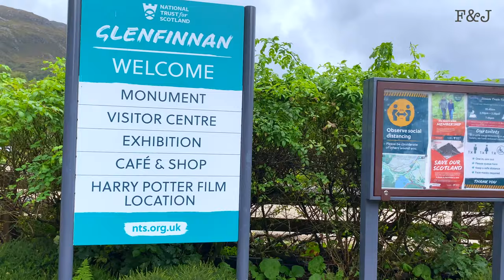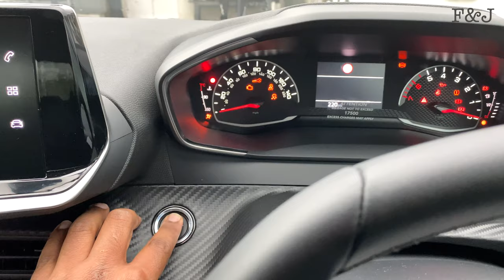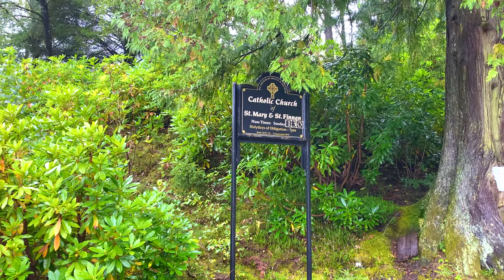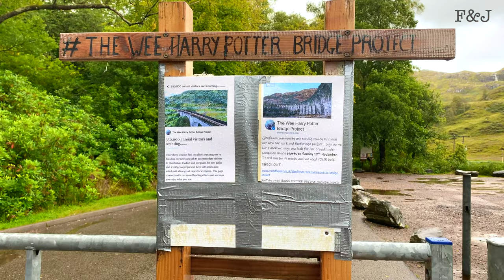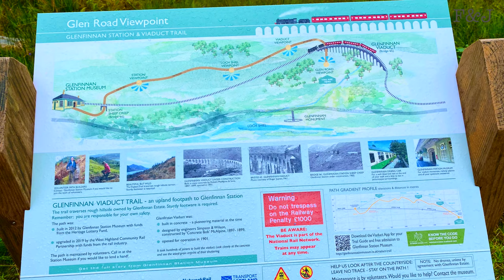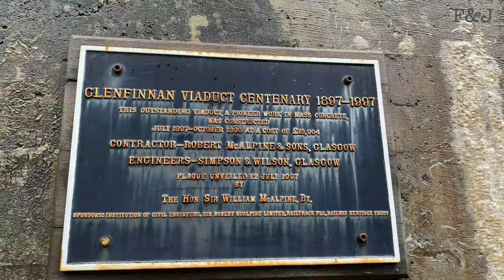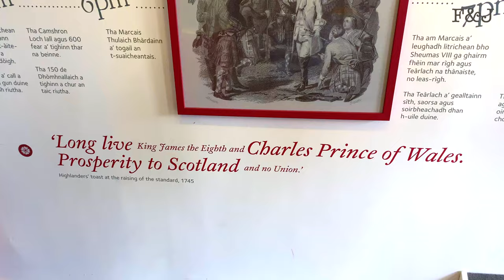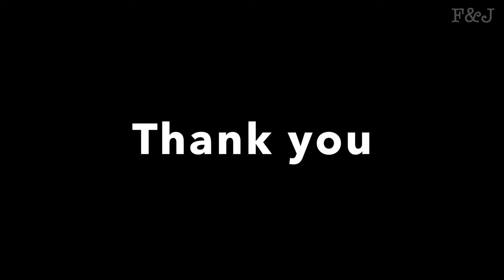ഹാരിപോട്ടർ സിനിമയിലെ ട്രയിൻ: Glenfinnan Viaduct and Monument :Exploring Scotland EP 08(4K)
Glenfinnan Viaduct became more popular with tourists after it starred in Harry potter movie. Hogwarts express passes through this stunning beautiful place and this location attracts more than 350,000 tourists annually. Glenfinnan monument is also another attraction nearby. Glenfinnan monument is built in the memory of Jacobite Rising.The monument was designed by Scottish architect James Gillespie Graham .St.Mary and st.Finnan catholic church built in between  1870-72 is a beautiful small church facing loch shiel and mountains add more reasons to visit the place. Shooting of  Harry Potter and the chamber of secret and  Harry Potter and the prisoner of Azkaban took place in this beautiful area of Glenfinnan.Some other movies and TV series like Stone of Destiny,Ring of Bright Water,Charlotte Gray,Monarch of the Glen,and The Crown.It also seen in video game Forza Horizon 4. Jacobite steam engine passes through this line.
It is the longest concrete railway bridge in Scotland ,and of 416 yards long.

We drove from Glencoe, a historical village to Glenfinnan on a wet but sunny day to enjoy the view of jacobite  steam train passing.